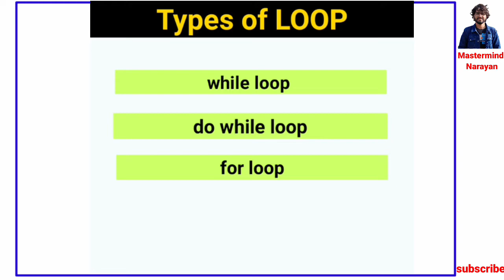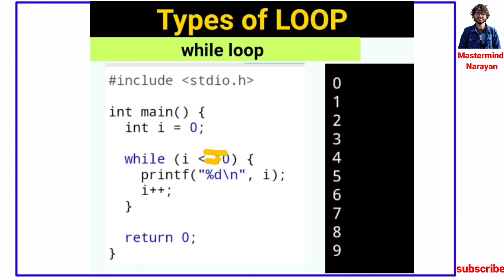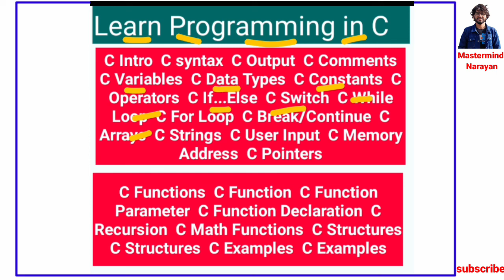w3school : w3school full tutorial for Loop in c / loop in c full tutorial in hindi /